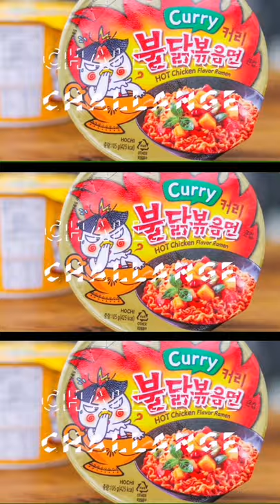South Africans vs Korean Spicy Noodle challenge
Don and Michelle take on the spicy noodle challange!!

I Need You 🔸OUT NOW🔸
Strem it right Here😁

Brothers live on One Take Gang Soundcloud page
Strem it Now right Here😁

++MORE LINKS BELOW++
Lets spread the vibe fam✨
↔Mashup
GHOST Remix JadenSmith & PlanetFwesh
↘↘Mashup
↗↗Ghost
Check them out !!
That's Whatsup
Planet Fwe$h - GHOST (Spotify)
Planet Fwe$h - GHOST (OFFICIAL TRACK)

I do not own all the content in this video.

---TAGS---
korean spicy noodles
korean spicy noodle challange
spicy noodles
spicy noodle challange
south african spicy noodle challange
australian spicy noodle challange
austrailians try the spicy noodle challange
australains try the korean spicy noodle challange
Shorts
YouTube shorts
spicy noodle recipe
korean fire noodles challenge🔥
korean fire noodle challenge
korean fire noodle asmr
korean fire noodle mukbang
korean fire noodle challenge 2x
korean fire sauce
fire noodles asmr
fire noodles challenge
fire noodles challenge🔥
fire noodles mukbang
fire noodles recipe
fire noodles speed challenge
fire noodles beginner vs pro
fire noodles challenge🔥 asmr
south africa fire noodles challenge🔥
south africa fire noodle challenge
spicy noodle chalange south africa
spicy noodles challenge🔥
spicy noodles challenge🔥 asmr
spicy noodles challenge🔥 south africa
spicy noodle changelleges
supersport park centurion
Kai edits
masters kai
let me know music
OTG
clean
supersport vs cape town city
one take gang
one.take.gang
youtube music 2021
planet fwe$h
planet fwe$h lick city
planet fwesh lick city
planet fwesh
OTG
one take gang
one.take.gang
youtube music
planet fwesh instagram
planet fwesh story
cside
2021 music
pta
jhb
Gauteng
centurion
preatoria
sandton
sandton city
south africa
Johannesburg
sa music
sa hiphop
sa 2021
sportscene south africa
sportscene_sa
quarantine
quarantine day in the life
quarantine and chill
quarantine 321
quarantine music
quarantine music 2020
quarantine music radio
quarantine music relax
quarantine music corona
quarantine music video
quarantine music live
quarantine and stay indoors
quarantine life
quarantine life expectation vs reality
day 336 of lockdown
day 335 lockdown
day 336
supersport park cricket stadium
sa hiphop
sa rap
south african hip hop
south african rap
south african music
african music
Cricket on supersport
Super sport cricket ground
Titans cricket ground
world music
green zone
covid-19
stay at home
stay safe
speak up covid 19
corona dance music
sa lockdown
lockdown level 3
lockdown level 3 adjusted
lockdown adjusted level 3
Coronavirus in SA
South africa noodles
south africa shutdown
spicy noodle challenge shorts
Fire noodle challenge shorts
SA noodle challenge
spicy noodles challenge south african youtubers
spicy noodles challenge south african sisters
Hot spicy noodle challenge
Spicy noodle shorts
south africa lockdown
South Africa in 21-day lockdown
South Africa 21 day lockdown
covid 19 coronavirus south africa